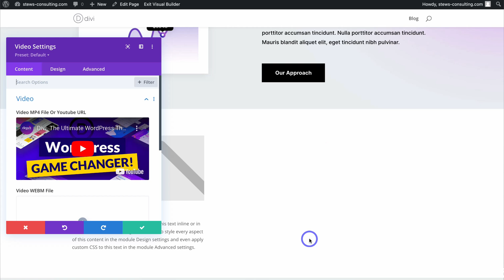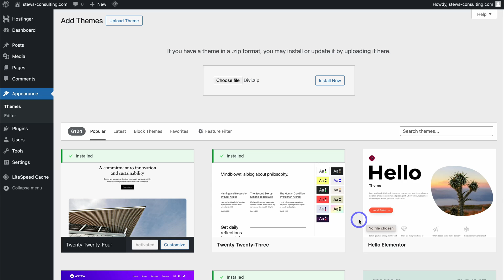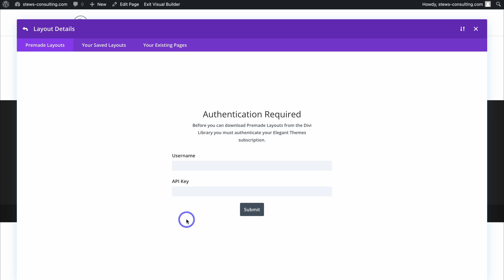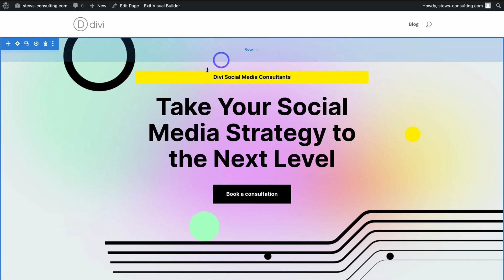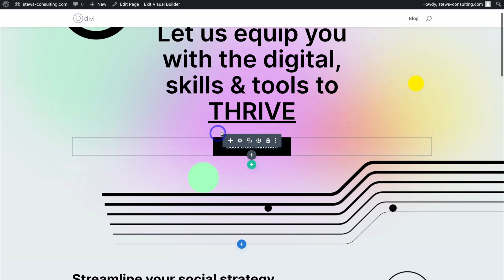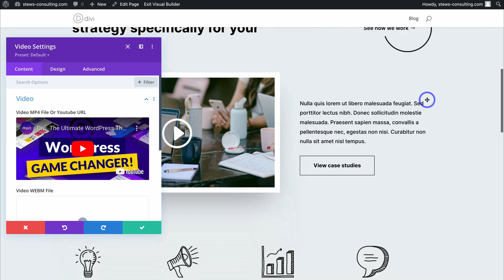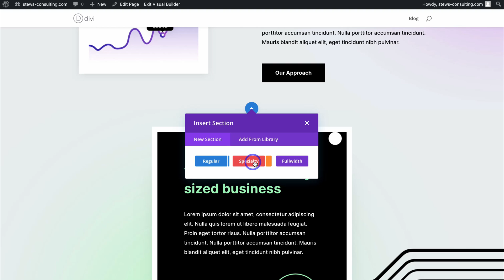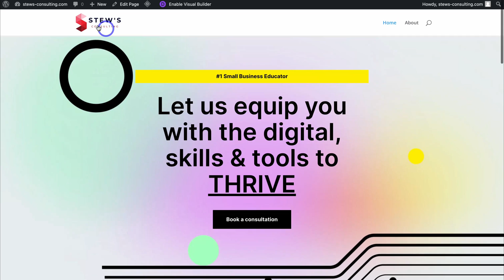Divi Theme Tutorial for Beginners | 15 Minutes Divi Crash Course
✅ Get started with the Divi Theme here (My favorite theme) ➜

In this updated Divi theme tutorial for beginners, I share how you can get started with the Divi Theme and Divi page builder to create your WordPress website.

Divi is a powerful, premium WordPress theme that is suitable for both beginners to advanced WordPress users.

Divi’s visual drag-and-drop page builder and professional website templates make it super easy for anyone to design stunning website pages in WordPress.

Here are my favorite features that Divi Theme offers:

- Easy to use visual drag and drop page builder.
- 1000s of pre-made professional website layouts to use.
- Create and design anything!
- Simple page structure that anyone can understand.
- Save and duplicate sections, rows and modules for other pages.
- Removes the technical barriers to building a WordPress website.

► Are you looking for high-quality, affordable and reliable web hosting for your WordPress website?

✅ Claim your domain, setup hosting here with Hostinger (Large discount for one year) ➜

*IMPORTANT NOTE: The links (Divi and Hostinger) up above are affiliate links, which means we will get a commission if you upgrade to a paid plan through these links (with no extra cost to you), this helps support our channel and we thank you in advance!

► In this Divi theme tutorial we cover the following chapters:

0:00 Intro.
01:00 Getting started
01:34 WordPress Themes
01:58 How to download the Divi theme
02:43 How to upload the Divi theme
03:14 How to create a new page with Divi
05:00 Divi page structure
06:16 Customize Divi template
09:30 Divi AI
11:10 Add more layouts
11:26 Save layouts/pages
12:47 Add new sections, rows and layouts
13:52 Add logo with Divi
14:33 Add WordPress menu
14:55 Home page settings
15:35 Outro

Let me know if you found this Divi theme tutorial helpful. Also, if you require any help or support with your Divi, make sure to get in touch with me today.